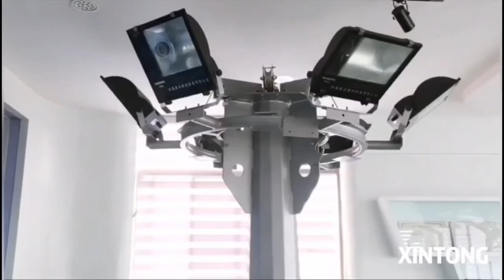lifting system high mast light